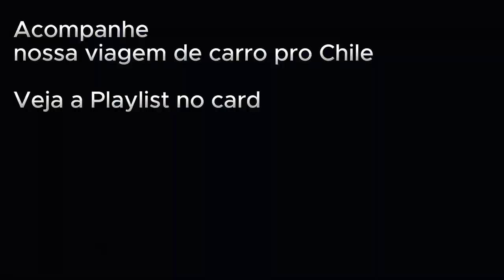Dirigindo até o topo do Vulcão com 1.0 | Veja como é a estrada até o VULCÃO OSORNO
Dirigindo até o topo do Vulcão com 1.0 | VULCÃO OSORNO